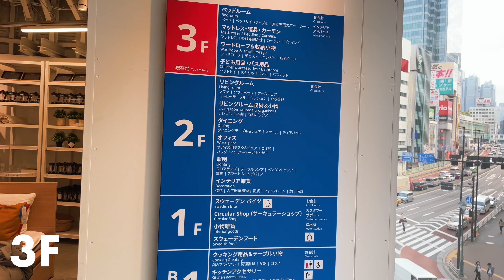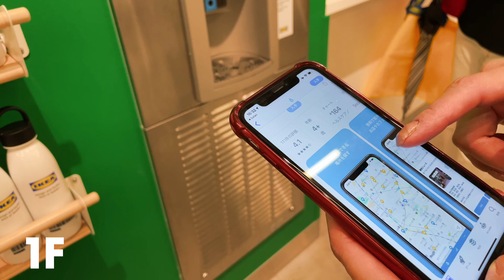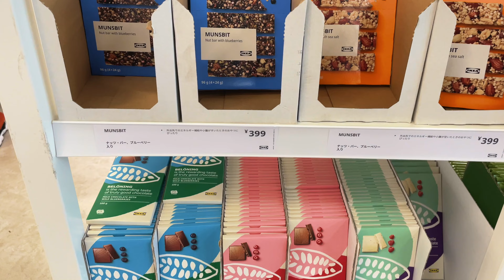【2021 Tokyo 4K】 이케야 신주쿠점 IKEA Shinjuku IKEA 新宿支店 English Sub & 한글자막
이케야 신주쿠점 오픈 !
IKEA新宿、2021年 5月1日オープン

KEIO Shinjuku Oiwake Bldg
Tokyo, Shinjuku City, Shinjuku, 3 Chome−1−13 B1F-3F 京王新宿追分ビル

ストア営業時間
11:00～20:00
電車
都営新宿線「新宿三丁目」駅（C1出口）徒歩2分
JR山手線「新宿」駅徒歩5分
東京メトロ丸ノ内線・副都心線「新宿三丁目」駅（A2出口）徒歩3分

【2021 Tokyo】그린스프링스 GREEN SPRINGS in Tachikawa グリーンスプリングスお散歩  English Sub & 한글자막

【2021 Tokyo】다치카와역 Walk Around TACHIKAWA STATION 立川駅お散歩   English Sub & 한글자막

【2021 Tokyo】타마가와 죠수이에서 타마센터역  Tamakawa Josui  多摩モノレール  English Sub & 한글자막

【2021 Tokyo】오메선 하토노스역   Hatonosu Station 青梅線の駅 鳩ノ巣駅  English Sub & 한글자막

【2021 Tokyo】오메선 하토노스 계곡 Hatonosu Valley    鳩ノ巣渓谷

【2021 Tokyo】사와노이엔 (오쿠타마)  Sawanoien in Okutama  澤乃井園  English Sub & 한글자막

【2021 Tokyo】 사와노이 (오쿠타마) 산책 Walk Around in  Sawanoi  澤乃井散歩  English Sub & 한글자막

【2021 Tokyo】 튜울립 축제 쇼와 기념공원  TULIP in Showa Kinen Park  チューリップフェスティバル昭和記念公園  English Sub & 한글자막

【2021 Tokyo】 비오는날 드라이브 DRIVING in the rain 雨の日のドライブ    English Sub & 한글자막

【2021 Tokyo】오메역 레트로 타운 산책 ! RETRO TOWN in Ome Station  レトロ町 青梅駅 周辺散歩! English Sub & 한글자막

【2021 Tokyo】 공원 산책 ! Walk around BACK ROAD  昭和記念公園 裏道 散歩挑戦! English Sub & 한글자막

【2021 Tokyo】스퀘어 에닉스  SQUARE ENIX  スクウェア・エニックス English Sub & 한글자막

【2021 Tokyo】네모필라 꽃  Nemophila Flowers  ネモフィラ 昭和記念公園 English Sub & 한글자막

【2021 Tokyo】갤러리 잇소  Gallery  ISSO’s Japanese Pottery    ギャラリー　一艸 (いっそう) English Sub & 한글자막

【2021 Tokyo】토야마 공원 산책  Walk Around Toyama Park 戸山公園 散歩English Sub & 한글자막

【2021 Tokyo 4K】도쿄 자전거 산책 Cycling Around  #1 東京自転車散歩 English Sub & 한글자막

【2021 Tokyo 4K】도쿄 자전거 산책 2 Cycling Around  #2 東京自転車散歩 English Sub & 한글자막

【2021 Tokyo 4K】도쿄 자전거 산책 3 Cycling Around  #3 東京自転車散歩 English Sub & 한글자막

【2021 Japan’s Sweet】리치 프라페 딸기맛  RICH FRAPPE  リッチフラッペストロベリー発売 English Sub & 한글자막

【2021 Tokyo 4K】도쿄 자전거 산책  도쿄 오페라 시티 Tokyo Opera City  #4 東京オペラシティタワー東京自転車散歩 English Sub & 한글자막

【2021 Tokyo 4K】 자전거 산책  5 Cycling 도쿄 도청사  Tokyo Metropolitan GVT. BLD  #5 自転車散歩 English Sub & 한글자막

【2021 Tokyo 4K】 자전거 산책  7 Cycling Around SHINJUKU 3 CHOME 自転車散歩 English Sub & 한글자막

【2021 Tokyo 4K】 자전거 산책 8 Cycling  HANAZONOCHO 花園町 自転車散歩 English Sub & 한글자막

日本の観光地や街並み,文化及び料理の紹介のコンテンツをYouTubeで配信していきます。

We will deliver the contents of Japan's town, place and cooking on YouTube.

안녕하세요 저희 채널 에서는 일본의 관광지나 거리 위주 내용을 YouTube 에 게시 예정입니다. 많은 조언 부탁 드립니다.  일본 동경

Cam by iPhone 12